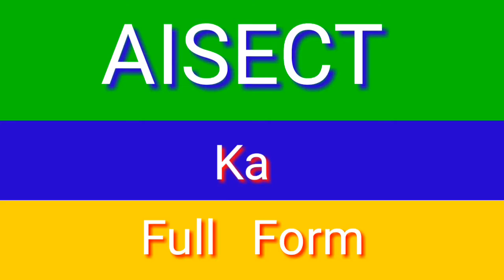AISECT Ka Full Form